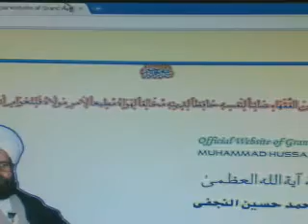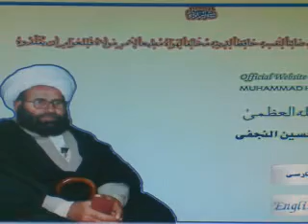Re:KIA MOLANA DHAKKU KI TAQLEED JAIZ HAY (Khums, Hafiz Bashir Wilayat e Ali a.s)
Zakat key maslay pe jo Dhakoo Sahib pe aetraz kar rahay hotay hain unko Ayatullah Sadiq Tehrani ka tozihul Masail parhna chaya vo bhee her cheez pe zakat kay qail thay Re:KIA MOLANA DHAKKU KI TAQLEED JAIZ HAY